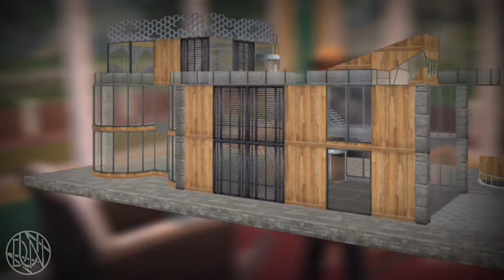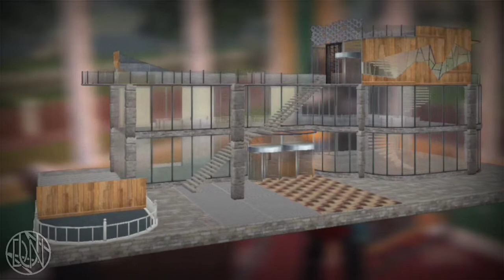LifeAfter - Review Desain Developer - Large Shopping Center (GUIDER OF DAWN)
LifeAfter - Review Desain Developer - Large Shopping Center

Video Kali ini Saya Akan Mereview Desain Dari Developer Lifeafter .

Buat Teman2 Yang Pengen Tau / Penasaran Bagaimana Penampakan nya ???

Cekidot 😄😄😄